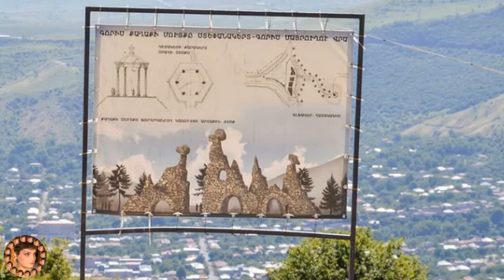narine todorova bari aravot